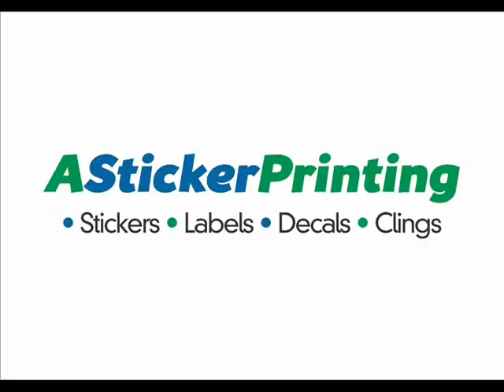Oval Metallic Stickers